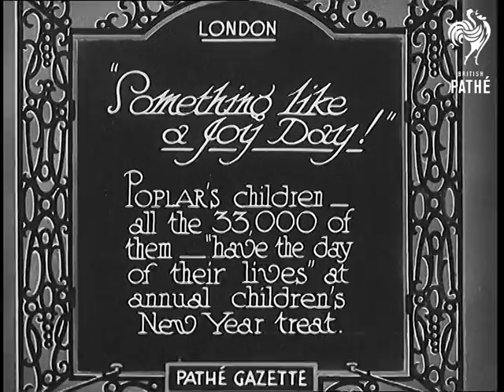"Something Like A Joy Day!" (1931)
Full title reads: "London. 'Something Like A Joy Day!" Poplar's children - all the 33,000 of them - have the day of their lives at annual children's New Year Treat."

Poplar, London.

Shots of crowd of both adults and children. A man in the background appear to be making a speech. More shots of large group of children milling about. Some of the boys wave at the camera. The children gather around two men.
 FILM ID:753.18